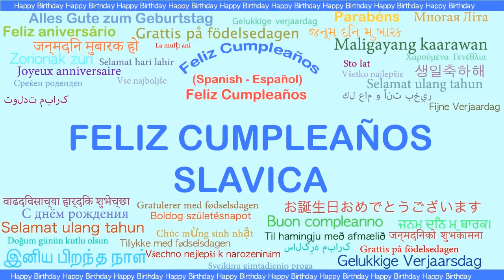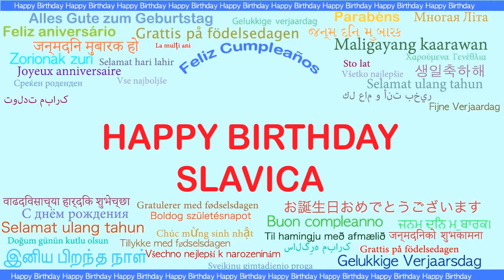Slavica Languages Idiomas - Happy Birthday